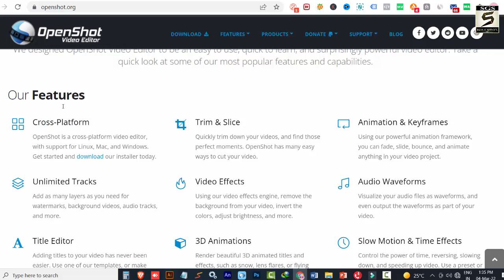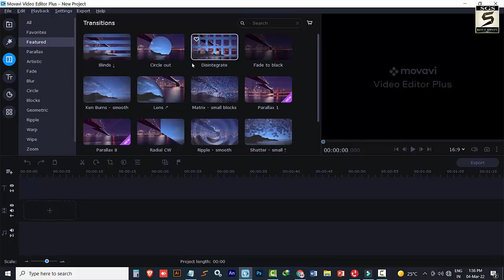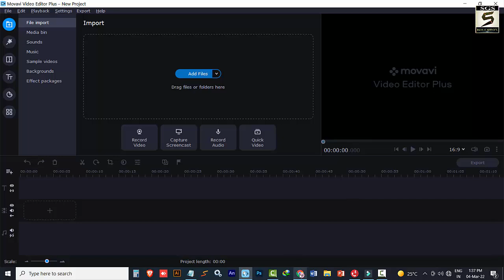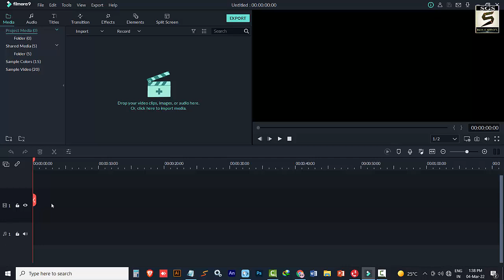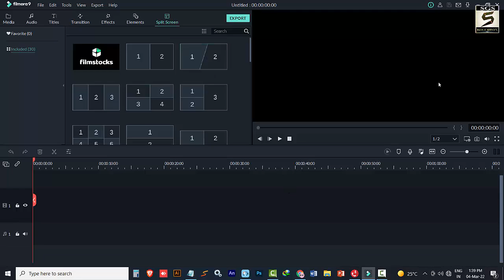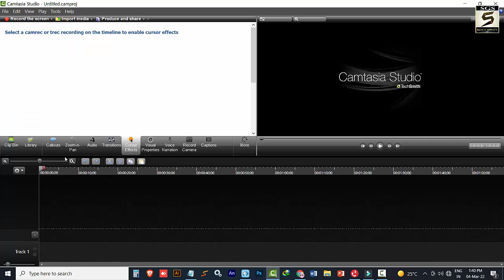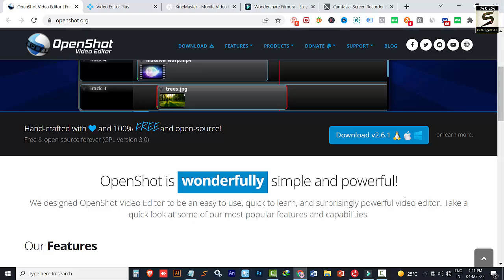कंप्यूटर में विडियो एडिट कैसे करते हैं ? | 5 Best Video Editing Software Without Watermark (2022) 🔥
Computer me video editing softwares 2022 | laptop me video edit kaise kare | best video editor for pc | video editing for pc without watermark | free me video edit kaise kare | youtube ke liye video edit kaise kare  - Namaste dosto, is video me ham top 5 video editor ke bare me janenge jinko aap free use kar sakte hai or computer laptop or mobile me video edit kar sakte hai apko hamara video acha lage to like or share jarur kare! thank you